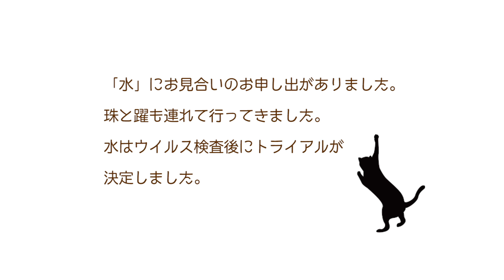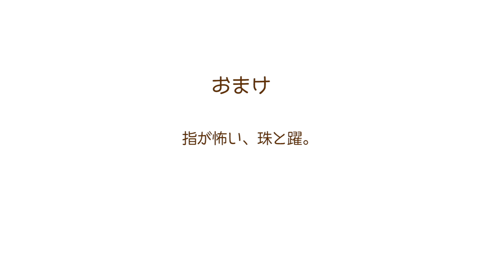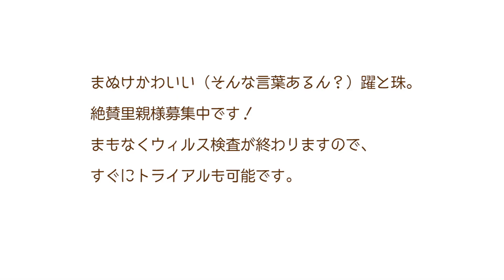ND96 【保護猫】7日目。威嚇マシーンからスリゴロマシーンへあと一歩！〜すきま兄弟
でレスキューされた子猫たちのうち、黒猫3匹の預かりをしています。

過酷な屋根の上で暮らしていた保護子猫、なかなか手強い人馴れ修行が開始しました。
威嚇と夜鳴きで初っ端から苦戦。
ヒーリングミュージックで少し落ち着いた頃、「水」がお見合いでトライアルが決まりました。
躍と珠も、少しずつ馴れてきています。
びっくりするとまだ威嚇が出たりしますが、一撫ででゴロゴロ言います。
まぬけかわいい（笑）躍と珠、里親募集でお見合いは随時受付中です！

まで。

まで。

kitty
kitten
Black cat
rescued cat